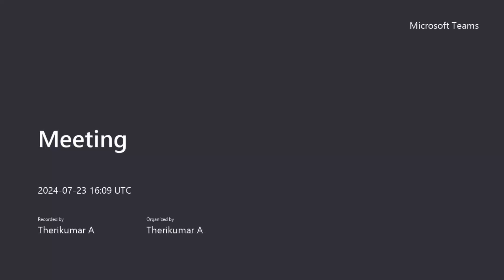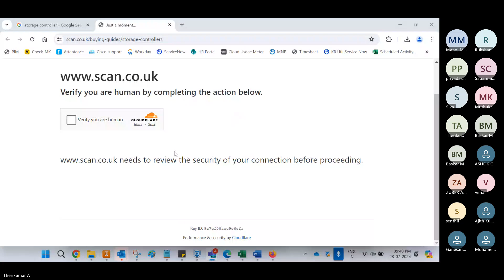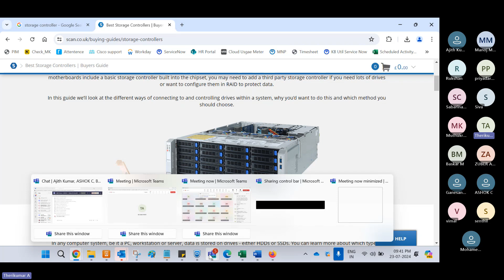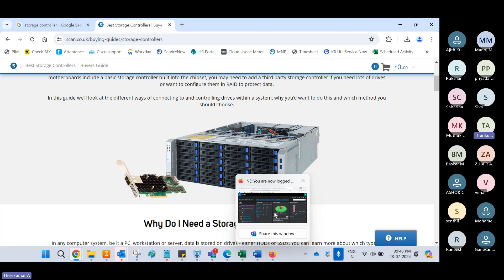HP Storage controller down issue Realtime scenario discussion in Tamil | VMware VMs Down